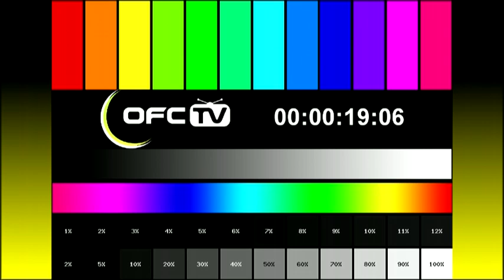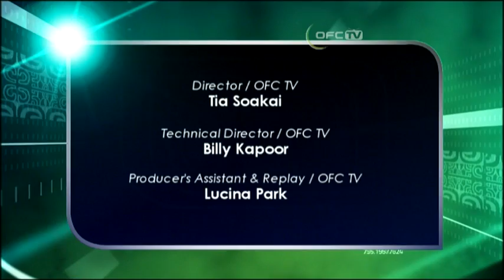2014 OFC U-20 Championship / MD3 / New Caledonia vs Solomon Islands